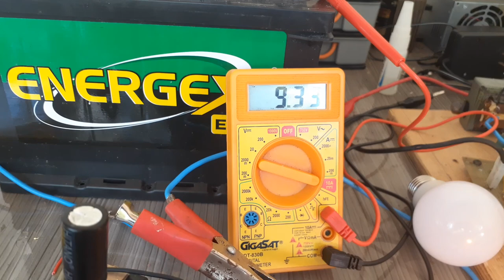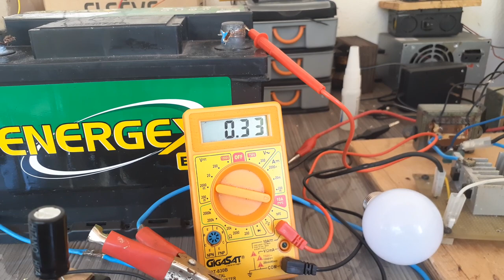como fazer um inversor com sensor de temperatura 🤒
link da montagem desse inversor
lá vcs vão ver as peças q foram utilizadas ok